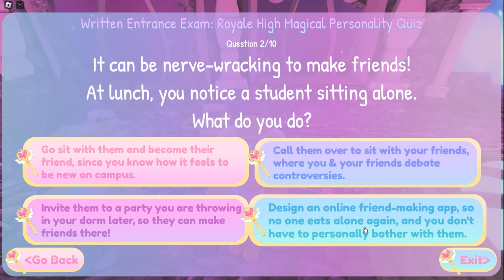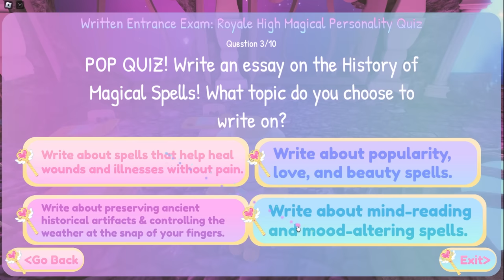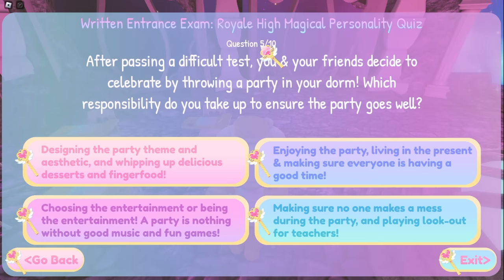💌 INVITED to the *NEW* ROYALE HIGH CAMPUS!?🏰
🍓💕HEY SUBSCRIBERRIES! 💕🍓

⭐ Support me and enter my Star code PHOEBERRY when you buy Robux ⭐ I receive financial rewards from Roblox when you do this 💫